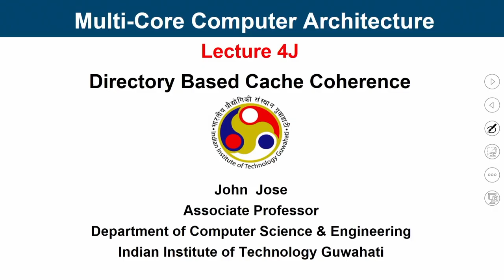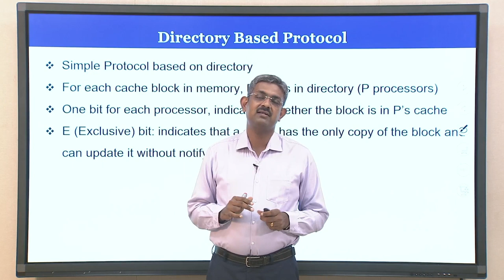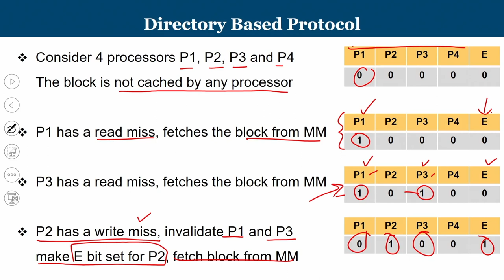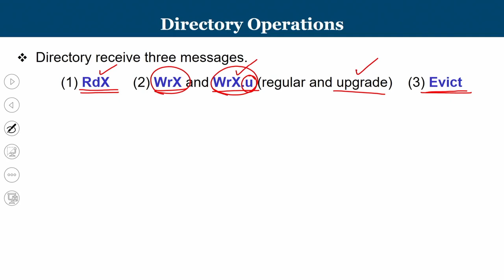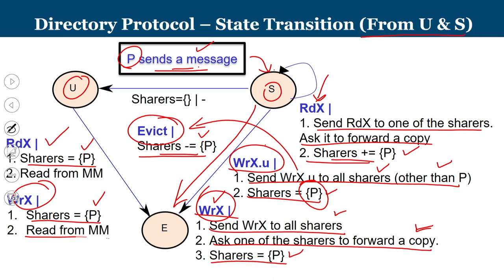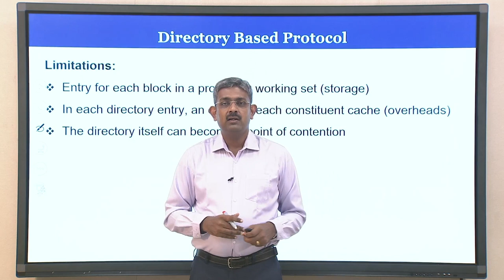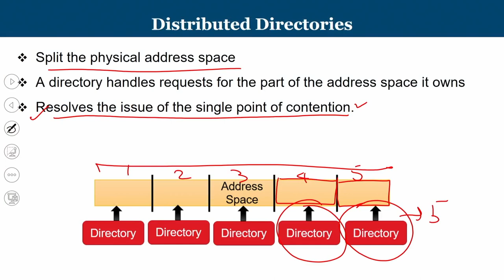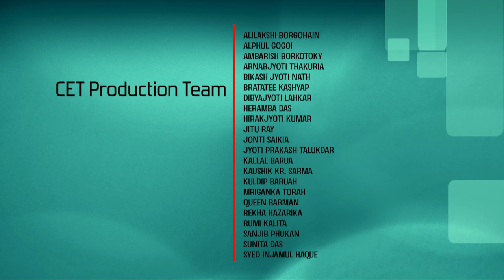Lec 30: Directory Based Cache coherehce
Multi-Core Computer Architecture

Dr. John Jose